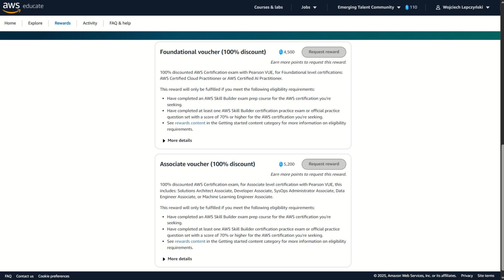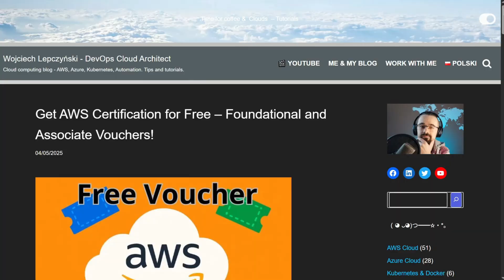Get AWS Certification for Free – Foundational and Associate Vouchers! 2025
Get AWS Certified for FREE in 2025!
Looking to start your cloud career with AWS certification but don’t want to spend money on exam fees? In this video, I’ll walk you through how to get a 100% free AWS exam voucher through the AWS Emerging Talent Community.

Whether you're aiming for the AWS Certified Cloud Practitioner, Solutions Architect Associate, or even Machine Learning Engineer Associate, this limited-time offer from AWS Educate can help you get certified for free.

🟢 Deadline for vouchers:

Foundational level – valid until August 31, 2025

Associate level – valid until September 30, 2025

🎯This video is designed to help you understand the exact steps you need to take to join AWS Educate, earn your badge, and unlock access to the AWS Emerging Talent Community. You'll also discover how to collect points, claim your free certification voucher, and meet the Skill Builder requirements—so you can get AWS certified with zero cost.

🚀 Don’t miss this opportunity to boost your cloud skills, improve your resume, and save hundreds of dollars. Perfect for beginners, students, and career changers in tech.